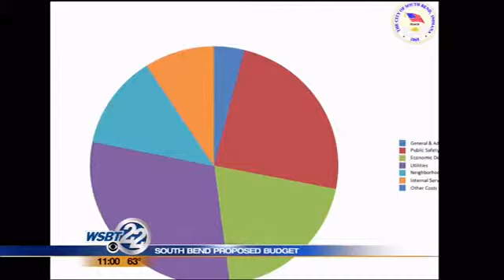South Bend proposed budget drops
South Bend's proposed budget for 2015 is more than $56 million less than this year's, but as WSBT's James Fillmore says the city says there's a reason for it. _________________